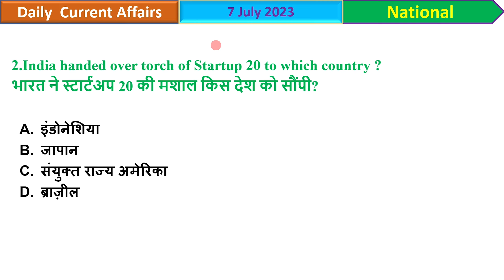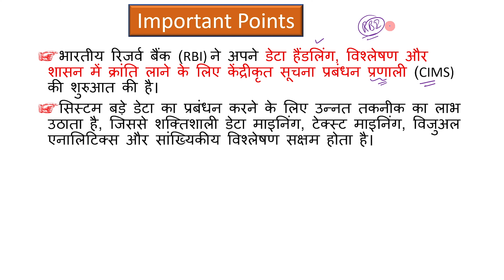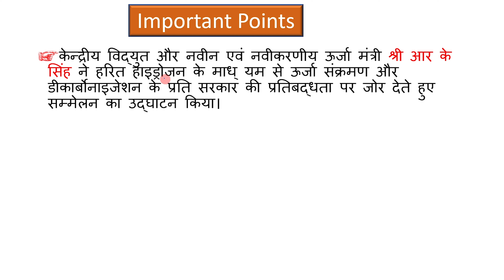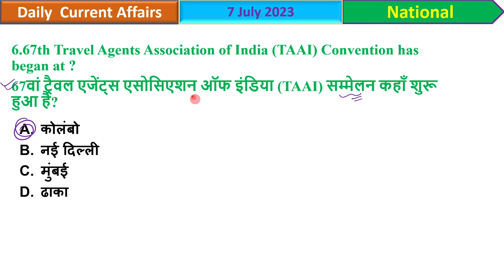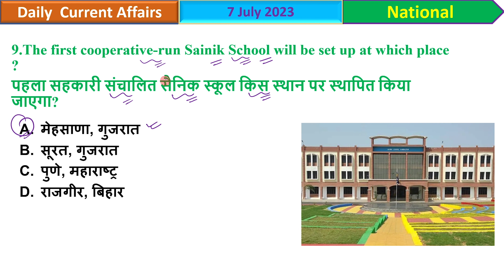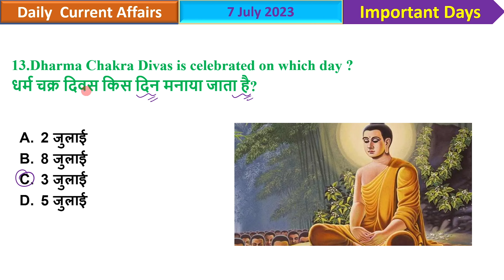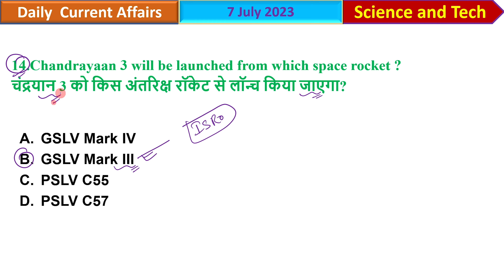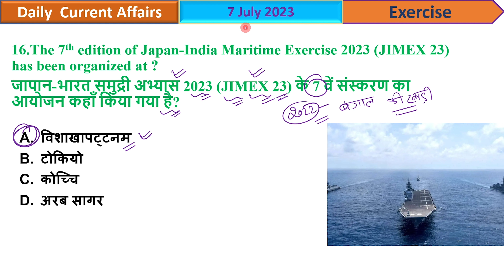7 July 2023 Current Affairs | Daily Current Affairs English and Hindi MCQ